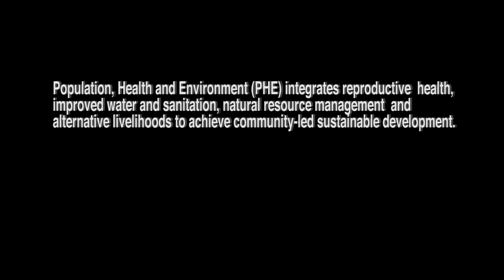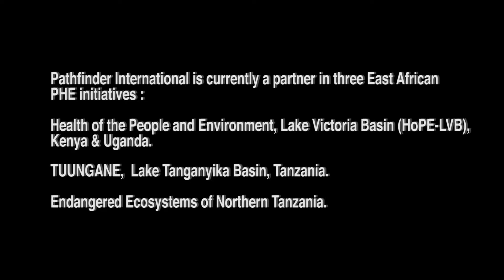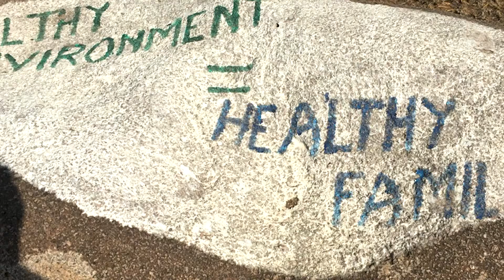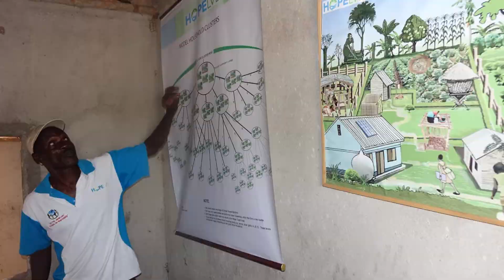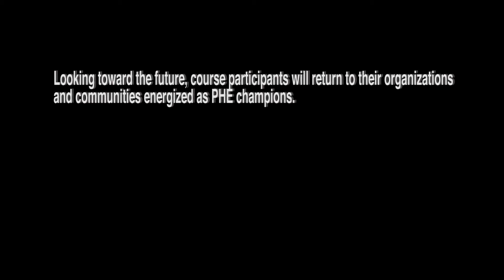Population, Health & Environment: Short Course 2017